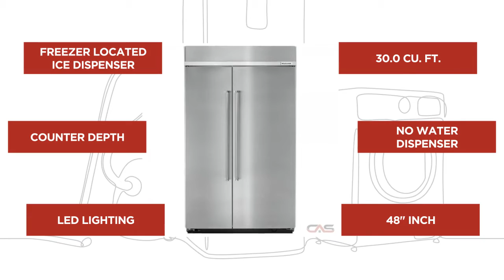KBSN608ESS_review KitchenAid KBSN608ESS Built In Refrigerator Review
KBSN608ESS_review KitchenAid KBSN608ESS Built In Refrigerator Reviews & Ratings by Customers